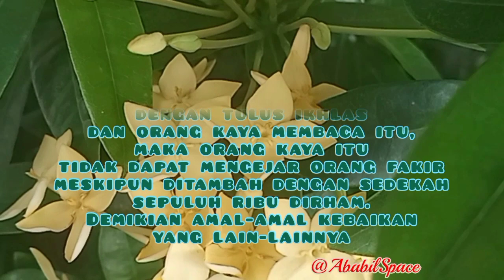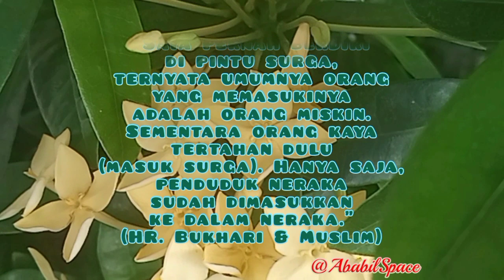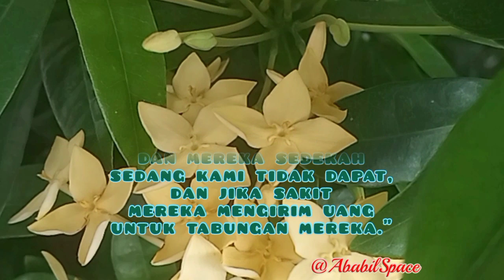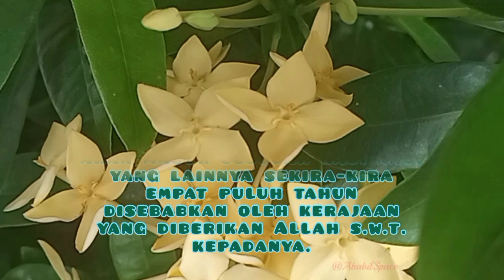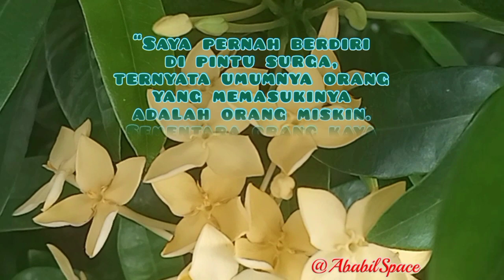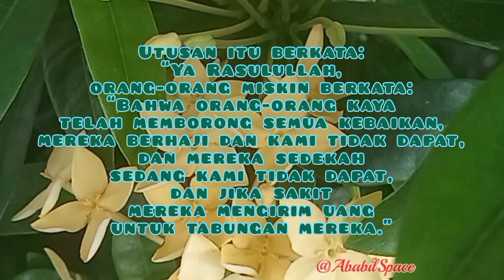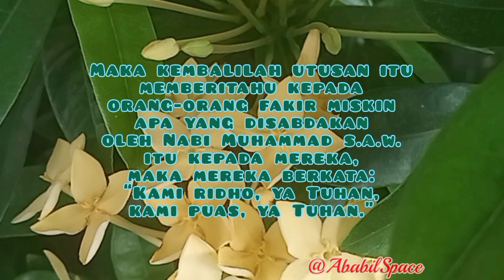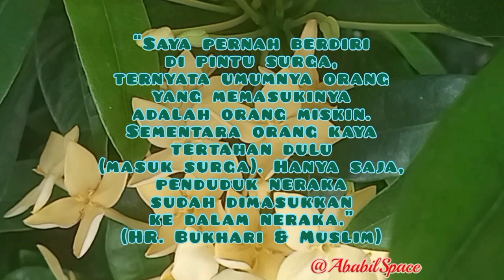Jalan surga || keutamaan orang fakir miskin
dari Anas bin Malik r.a. berkata: “Orang-orang fakir mengutuskan utusan mereka kepada Nabi Muhammad s.a.w. maka berkata: “Ya Rasulullah, saya utusan fakir kepadamu.” Jawab Nabi Muhammad s.a.w.: “Selamat datang kepadamu dan kepada orang-orang yang mengutuskanmu, engkau datang dari orang-orang yang dicintai Allah s.w.t.” Utusan itu berkata: “Ya Rasulullah, orang-orang miskin berkata: “Bahawa orang-orang kaya telah memborong semua kebaikan, mereka berhaji dan kami tidak dapat, dan mereka sedekah sedang kami tidak dapat, dan jika sakit mereka mengirim wang untuk tabungan mereka.” Nabi Muhammad s.a.w. bersabda: “Sampaikan kepada orang fakir daripadaku: “Bahawa siapa yang sabar dari kamu akan mengharap pahala dari Allah s.w.t. Maka ia akan mendapat tiga macam yang tidak boleh didapati oleh orang-orang yang kaya iaitu:

Didalam syurga ada kamar dari yaqut yang merah, orang-orang syurga itu melihat tempat itu sama dengan orang dunia jika melihat bontang dilangit, tidak dapat masuk kesitu kecuali Nabi yang fakir atau orang yang mati syahid yang fakir atau seorang mukmin yang fakir.

Orang fakir yang masuk syurga sebelum orang kaya sekadar setengah hari iaitu sekira lima ratus tahun, mereka bersuka-suka dengan bebeas leluasa dan Nabi Sulaiman bin Daud a.s. akan masuk sesudah nabi-nabi yang lainnya sekira-kira empat puluh tahun disebabkan oleh kerajaan yang diberikan Allah s.w.t. kepadanya.

Jika orang fakir membaca: Subhaballah walhamdulillah walaa ilaha illalah wallahu akbar dengan tulus ikhlas dan orang kaya membaca itu, maka orang kaya itu tidak dapat mengejar orang fakir meskipun ditambah dengan sedekah sepuluh ribu dirham. Demikian amal-amal kebaikan yang lain-lainnya

                        Maka kembalilah utusan itu memberitahu kepada orang-orang fakir miskin apa yang disabdakan oleh Nabi Muhammad s.a.w. itu kepada mereka, maka mereka berkata: “Kami ridho, ya Tuhan, kami puas, ya Tuhan.”

Dalam hadis shahih riwayat Imam Bukhari disebutkan terkait keutamaan orang-orang miskin bahwa mereka adalah orang yang paling banyak mengisi surga sebagaimana Rasulullah bersabda,
قمت على باب الجنة، فكان عامة من دخلها المساكين، وأصحاب الجد محبوسون غير أن أصحاب النار قد أمر بهم إلى النار
“Saya pernah berdiri di pintu surga, ternyata umumnya orang yang memasukinya adalah orang miskin. Sementara orang kaya tertahan dulu (masuk surga). Hanya saja, penduduk neraka sudah dimasukkan ke dalam neraka.” (HR. Bukhari & Muslim)